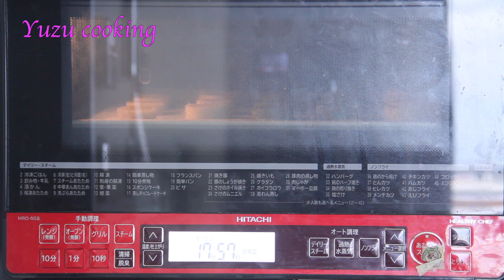经典的法式迪亚曼特饼干😋香草，巧克力，抹茶三种口味！！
迪亚曼特饼干是一种源自法国的传统饼干，外表金黄，内部松脆，给人一种愉快的咀嚼体验。
可以单独享用，也可以作为甜点的一部分，比如与冰淇淋、水果或奶油一起搭配食用。

Cake flour//薄力粉//低筋麵粉                         400g
Unsalted butter//無塩バター// 無言黃油      210g
Sugar powder//粉糖// 粉糖                             100g
Egg yolk//卵黄// 蛋黃                                            2
salt//塩//鹽                                                         1.5g

vanilla essence//バニラエッセン//香草精       5g
Cake flour//薄力粉//低筋麵粉                           15g

Cocoa powder//ココアパウダー//可可粉       10g
Chocolate chip//チョコチップ//巧克力          20g

Green tea powder//抹茶パウダー//抹茶粉      6g
Sugar powder//粉糖//粉糖                                15g

Sugar//砂糖//白砂糖                                           40g